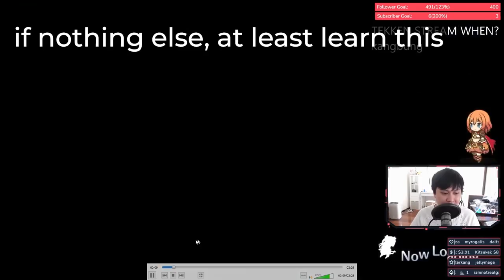[Princess Connect! Re:Dive] Clan Battle 2 Wrap Up (Mechanics, Equipment Feed, Sync Attack, Strategy)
Clan Battle 2, absolutely brutal. From the 1 shot Orc boi to an angry Cow, this was a nightmare compared to Clan Battle 1. Here I share some thoughts on how it went, and some of the key learnings that we discovered during all of our testing and investigations.